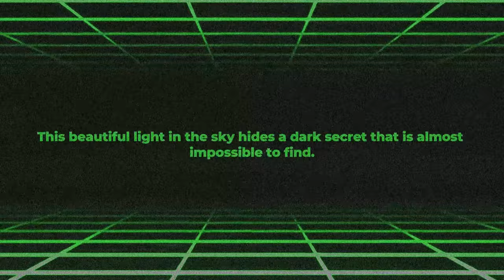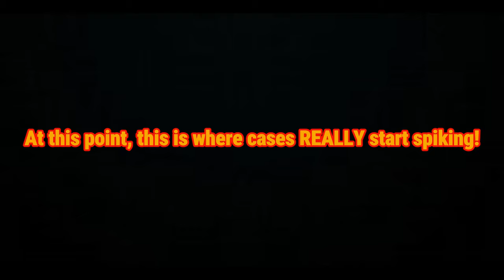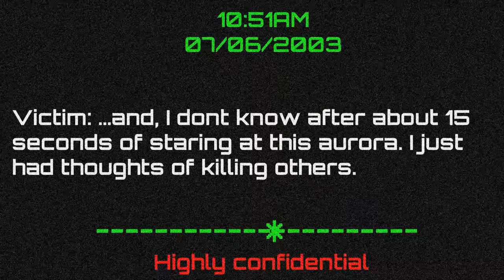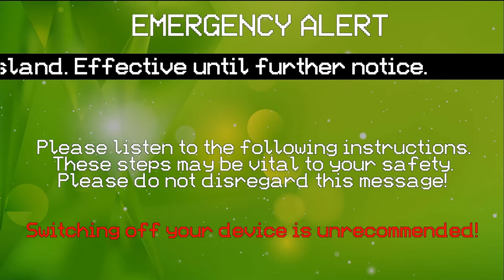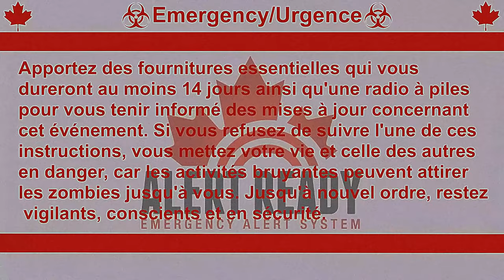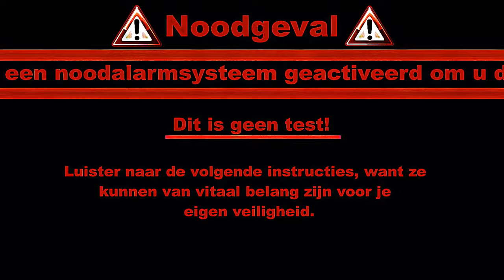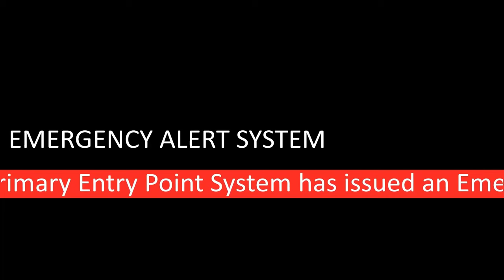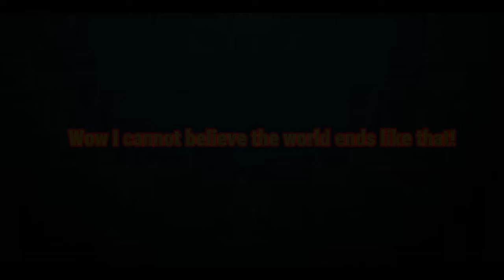EAS Scenario #12 - [EAS Scenario/Analog Horror] - The Aurora (Based off liminality)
An aurora that's looks so beautiful on the outside but life-threatening on the inside! What if the victims of this aurora have created a year-long plan to completely corrupt humanity? Will the world end? Watch until the end to find out!

!!!Warning!!!

The following contains flashing lights and sudden loud noises that some viewers may find disturbing. Or watch at your own risk as this video will make your mind pick up certain materials that some younger viewers may find disturbing.

Do not play this video on the air as it could lead to high level fines or jailtime with a minimum for 5 years. So think again before attempting to do that (which I don't know why you would.) But the point is that its very highly unrecommended.

Programs used:
Capcut
VSDC free video editor
Elevenlabs TTS
Sitepal Demo TTS
Narrator's Voice TTS
EAS Siren SFX

Nothing here.